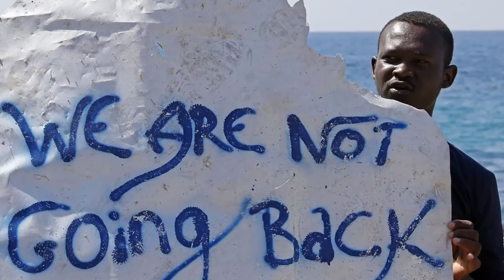CinemAfrica Film Festival 2016 Trailer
Festival trailer for CinemAfrica film festival, Stockholm, Sweden, 25-28th March 2016

Concieved and edited by Johan Palme
Music: Gil Perez feat. Pupilos do Kuduro – Confusão (R'Bros Freaky Remix) CC-BY 3.0
SFX of underwater noise by Klankbeeld CC-BY 3.0

Films featured:
Coming of Age
Hear Me Move
Lerato
Roundabout in My Head
The Man from Oran
The Dream of Shahrazad
Ayanda
Soko Sonko
WAZI?FM
The Eye of the Storm
Difret
The Endless River
Dik Ek, Anna
Let Them Come
Joy, It's Nina
Necktie Youth
Feminism, Inshallah